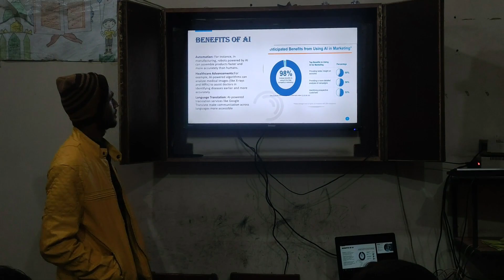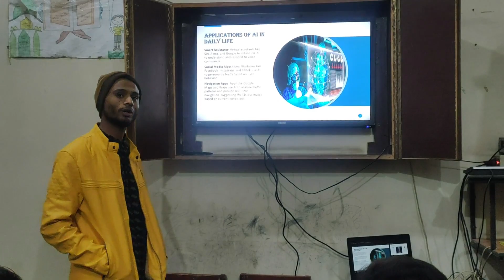Final Presentation of PowerPoint 4 | DIT Student | Topic: Artificial intelligence (AI).